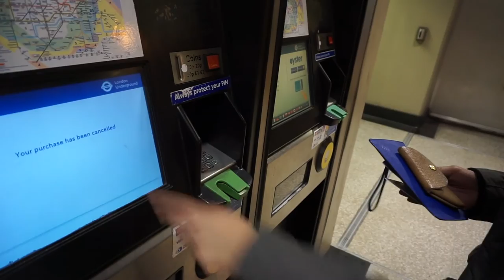LONDON DAY 1: Camden, Kew Garden, and FINALLY REUNITED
The day has arrived. The beginning of our Europe vlogs!!
We are so excited to share with you our journey from this past month while we adventure around 9 different cities. Hope you enjoy the first installment of many!

Camden Markets, Kew Gardens, and many more! Christmas time in London is so festive and we recommend anyone and everyone to visit. Just prepare yourselves with many layers and gloves.

For the rest of our Europe vlogs, including Paris, Madrid, Amsterdam, Barcelona, and Marrakech, check out this playlist

Anne's Instagram: @annester95 @anneyu.jpeg
Kara's Instagram: @kandidly